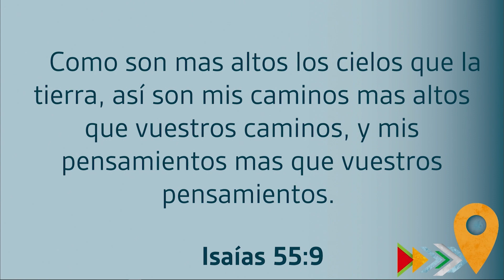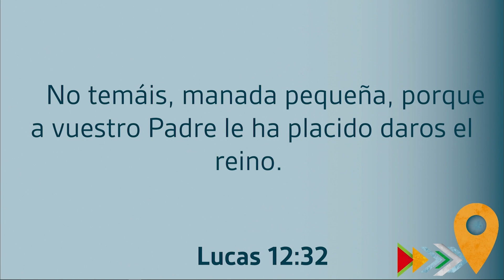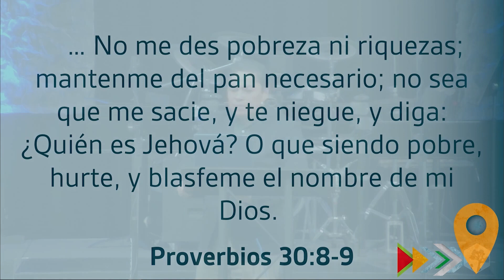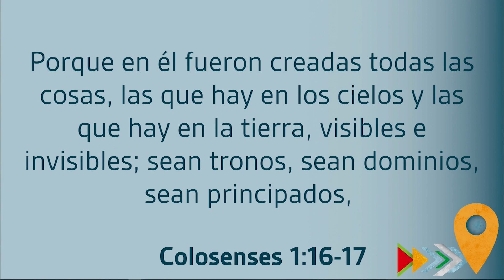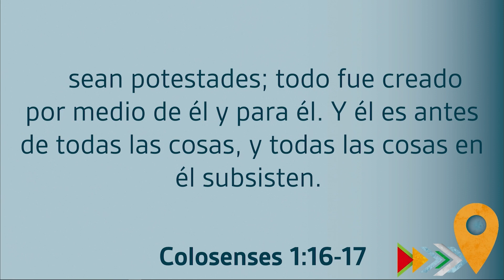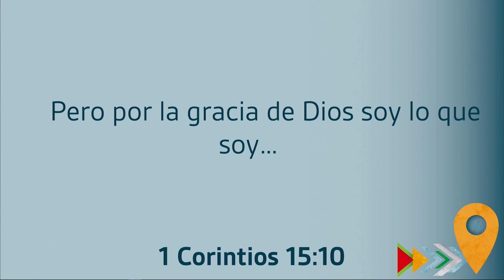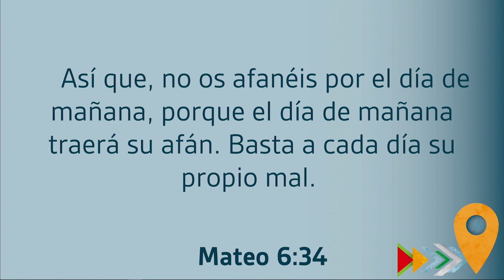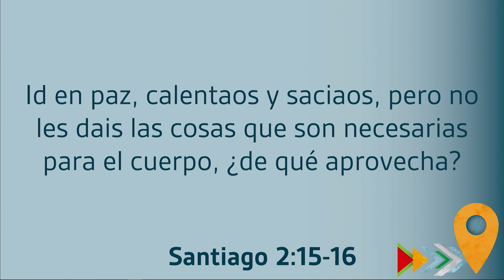11/05/23 Español - La Oración Modelo Su Provisión - La Cultura Del Reino